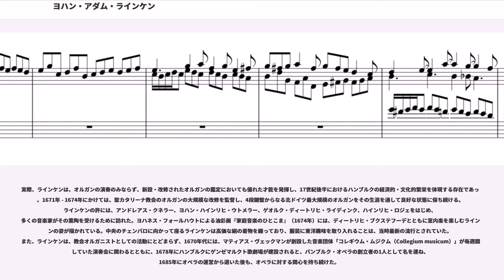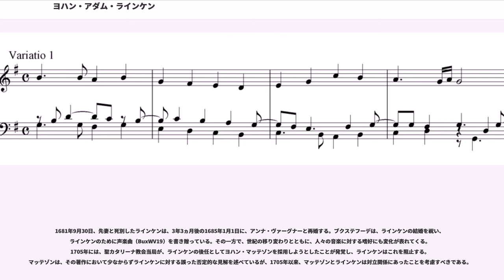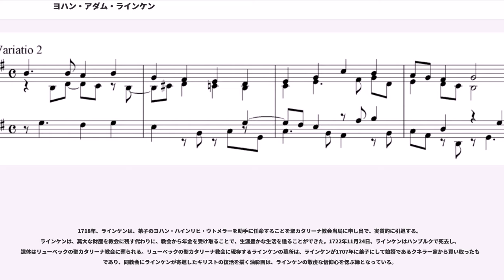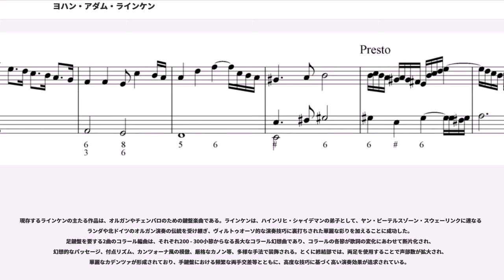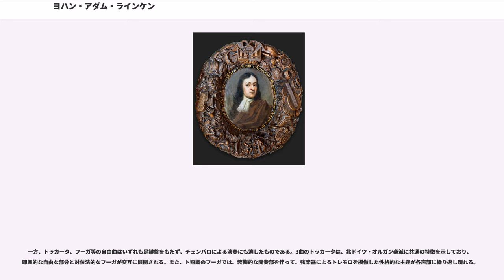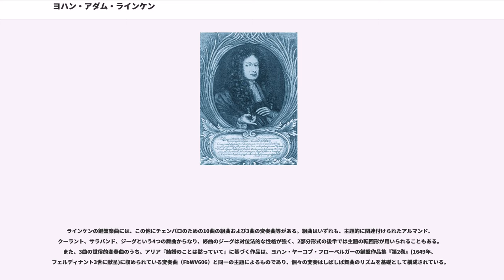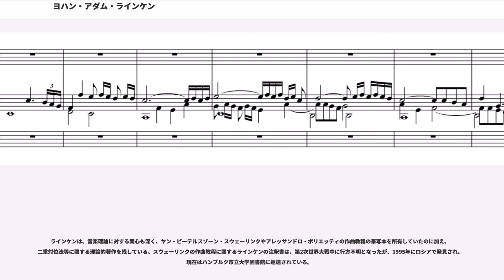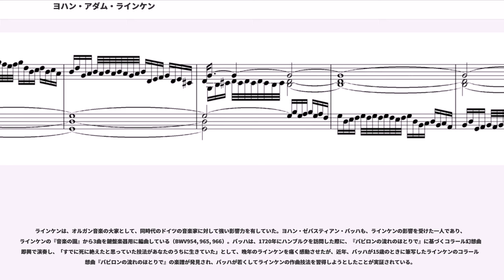ヨハン・アダム・ラインケン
ヨハン・アダム・ラインケン（, , 1643年12月10日 - 1722年11月24日）は、17世紀後半から18世紀初頭にかけて、ハンブルクで活躍したオランダ出身の作曲家である。オルガン音楽の大家として知られ、ディートリヒ・ブクステフーデとともに、北ドイツ・オルガン楽派の隆盛を築いた。

従来、ヨハン・アダム・ラインケンは、1623年4月27日にエルザス地方のヴィルハウゼンで生まれたとされてきた。これは、ヨハン・マッテゾンが『音楽批評 第1巻』（1722年）においてラインケンの生年は1623年4月27日であると述べており、ラインケンの父アダム・ラインケンは、1637年にオランダのデーフェンテルに移住する以前、ヴィルハウゼンに住んでいたと考えられたことによるものである。しかしながら、今日では、近年調査されたデーフェンテルの教会の洗礼記録にもとづき、1643年12月10日に生まれたアダム・ラインケンの子ヤンが、後のヨハン・アダム・ラインケンとされるようになってきている。ラインケンのミドルネーム「アダム」は、アダムの子であることを示すオランダの故習にしたがって、後に付加されたものと推測される。

ラインケンの少年時代の記録はほとんど残されていない。1650年に、ベーデッカー家の寄付を得て、郷里のデーフェンテルでヤン・ピーテルスゾーン・スウェーリンクの弟子であるルーカス・ヴァン・レーニンクからオルガンの指導を受け、1654年11月12日には、ハンブルク聖カタリーナ教会のオルガニストであるハインリヒ・シャイデマンに師事するため、ハンブルクに到着している。その後、1657年3月11日に、デーフェンテルで市教会のオルガニストに採用されるが、1658年末には再びハンブルクに戻って、シャイデマンの助手となり、1663年11月26日にシャイデマンが死去すると、その後任として、聖カタリーナ教会のオルガニストに任命される。

1665年6月23日、ラインケンはハンブルクの市民権を得て、その翌日、シャイデマンの末娘であるアンナ・ドロテアと結婚する。2人の間に生まれた娘マルガレータ・マリアは、後にラインケンの弟子であり、ハンブルク聖ヤコプ教会のオルガニストとなるアンドレアス・クネラーと結婚している。

当時のプロテスタント教会におけるオルガニストは、教会の営繕や書記等、事務職を兼ねることが一般的であった。しかしながら、ラインケンは、1666年に書記は自ら選んだ任務ではないとしてその返上を教会当局に申し出て、年間1,445マルクの俸給の増額とともに、これを受け入れさせる。ラインケンは、後に室内楽曲集『音楽の園』を出版した際、その序文において、自らを教会カントルと対比して「オルガン指導者（Directore organi）」と称しているが、これらは、ラインケンの芸術家としての強い自意識の表れである。

実際、ラインケンは、オルガンの演奏のみならず、新設・改修されたオルガンの鑑定においても優れた才能を発揮し、17世紀後半におけるハンブルクの経済的・文化的繁栄を体現する存在であった。1671年 - 1674年にかけては、聖カタリーナ教会のオルガンの大規模な改修を監督し、4段鍵盤からなる北ドイツ最大規模のオルガンをその生涯を通して良好な状態に保ち続ける。ラインケンの許には、アンドレアス・クネラー、ヨハン・ハインリヒ・ウトメラー、ゲオルク・ディートリヒ・ライディンク、ハインリヒ・ロジェをはじめ、多くの音楽家がその薫陶を受けるために訪れた。ヨハネス・フォールハウトによる油彩画『家庭音楽のひとこま』（1674年）には、ディートリヒ・ブクステフーデとともに室内楽を楽しむラインケンの姿が描かれている。中央のチェンバロに向かって座るラインケンは高価な絹の着物を纏っており、服装に東洋趣味を取り入れることは、当時最新の流行とされていた。また、ラインケンは、教会オルガニストとしての活動にとどまらず、1670年代には、マティアス・ヴェックマンが創設した音楽団体「コレギウム・ムジクム（Collegium musicum）」が毎週開催していた演奏会に関わるとともに、1678年にハンブルクにゲンゼマルクト歌劇場が建設されると、パンブルク・オペラの創立者の1人として名を連ね、1685年にオペラの運営から退い...